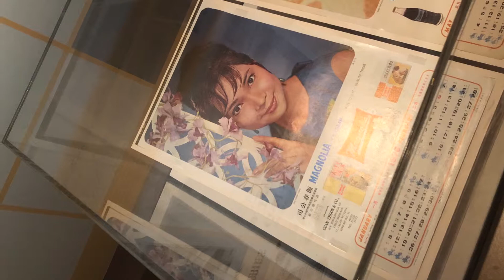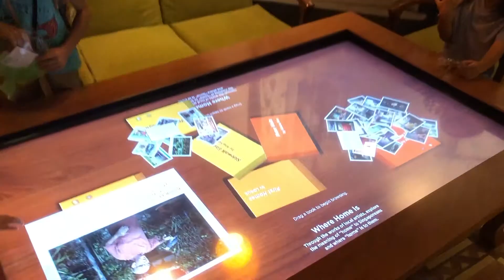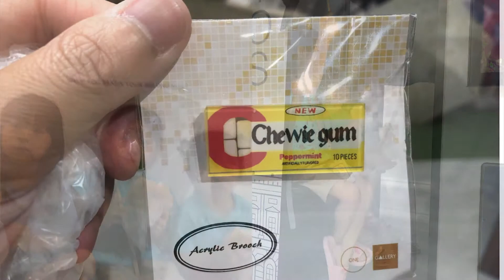Singapore National Museum Day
Beautiful day with family